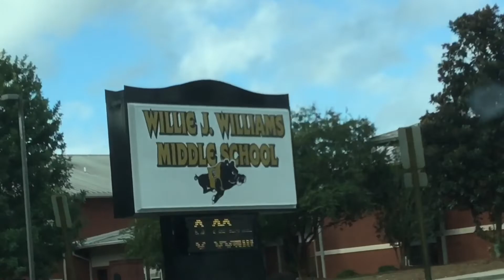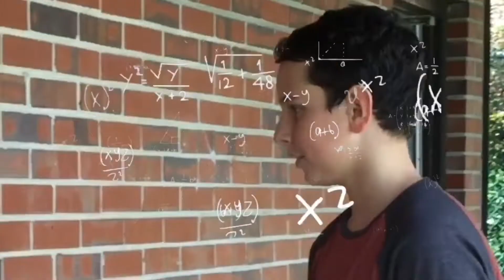WJW News: Sports, & Hispanic Heritage Month!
Welcome To WJW News!
Today's Topics Are The Packer Game, Atlanta Braves, & Hispanic Heritage Month!
Director: Scott Moore
Producer: Jack Kirksey
Screenwriter: Brandy Tran
Editor: Trysten Johnson
Reporter: Nylah Wood, Willis McCranie, & Bennett Lairsey
Script Writer: Jenny Dang
We All Hope You Enjoyed This Episode!